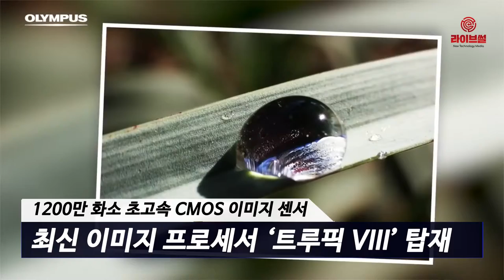[라이브썰] 올림푸스, 'TG-6' 출시 … 아웃도어 카메라 고지 선점 목표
올림푸스한국이 아웃도어 카메라 TG 시리즈 신모델 ‘Tough TG-6’를 24일 공개했습니다. 우리나라는 오는 7월에 출시할 예정입니다.

TG-6는 올림푸스 TG시리즈 중 최상위 모델입니다. 높은 수준의 방수, 방한, 방진 기능부터 충격에 강한 내구성을 자랑한다는 설명입니다. 수심 15m와 영하 10도에서도 촬영 가능하며, 높이 2.1m 낙하와 하중 100kg에도 견딜 수 있습니다.

또한 광학 4배줌인 F2.0의 밝은 이너줌 렌즈로 산과 바다, 계곡, 겨울철 혹한 등 다양한 아웃도어 환경에서 사용할 수 있습니다. 여기에 마크로(접사) 기능, 수중 촬영 기능을 한층 높이고 다양한 액세서리와의 호환성을 확장해 촬영 편의성을 끌어올렸습니다.

세부적으로 1200만 화소의 초고속 CMOS 이미지 센서와 최신 이미지 프로세서 ‘트루픽 VIII’을 탑재했습니다. 이미지 센서 유리막 양면에 AR코팅을 적용해 촬영 시 발생할 수 있는 고스트와 플레어 현상을 최소화해 이미지가 보다 선명합니다.

RAW 파일로도 저장할 수 있어 올림푸스의 이미지 편집 프로그램 ‘올림푸스 워크스페이스’를 활용하면 노출, 콘트라스트, 화이트 밸런스, 컬러 밸런스 등을 자유롭게 보정할 수 있습니다.

TG-6는 현미경 모드를 개선해 평소 보지 못했던 피사체의 독특한 장면까지 현미경으로 관찰하듯 생동감 있는 촬영을 지원합니다. 기존 TG-5의 경우 ‘프로그램 모드(P)’나 ‘조리개 우선 모드(A)’에서 10㎝까지 근접 촬영이 가능했으나- TG-6에서는 1㎝까지 가능합니다.

[진행 = 김지연 아나운서]